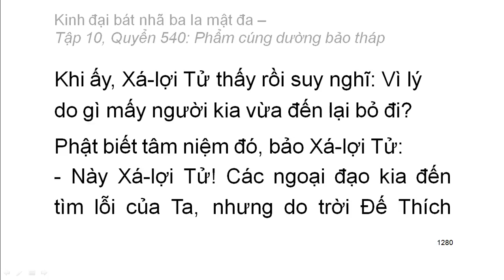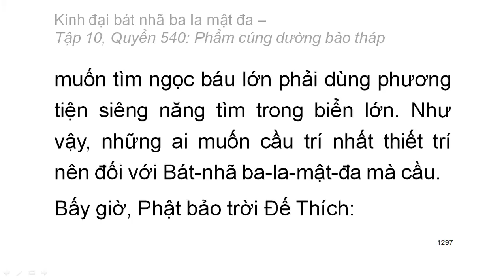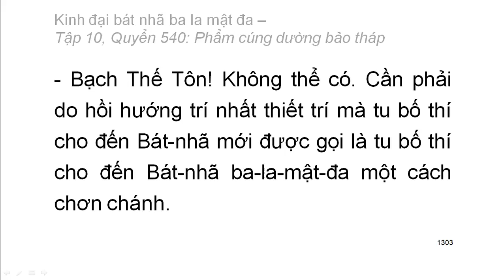Quyển .../600: Kinh đại bát nhã ba la mật đa (tiếp)